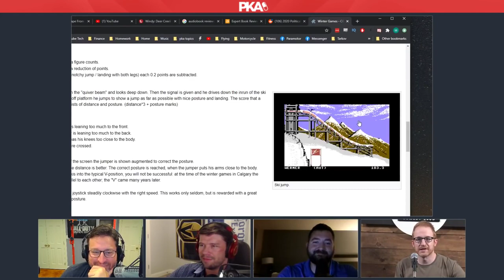Bill Burr vs the people of Philadelphia & the time Steve stole someone’s shoes at a gig - PKA Clip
Auto-generated Transcription:
you guys are play a winter games for Commodore 64 this is like a very very old computer game know what he might be too old for the sweet spot but it's basically the Olympics you know the whole game was very 7 Olympic events and one was figure skating if you fell enough times you get a perfect score it was so I don't know if there's a purposeful glitch order something wrong with the game but if you fell the most number of times you would get all tense and like or or part sixes whatever the f*** her score is in in skating and so like there was two players I tried to do all that tried it all the jump-start a f phone your face and I've I've seen Comics upsets like that involved the people like this and he doesn't know much about like rock music of country music and a lot about religion and so it's just him watching music videos to music that he has no idea about and it's actually really good to see his reaction like some old country music or some old rock or something but he reacted to Bilborough set and it was f hilarious and do it and like years so it was it been a while since it is like that thing that put in for me not have also washed it in the last week or two yeah it was good it was really good I remembered even better in my memory but it was really good and but what school is I saw billboard talk about it in like how it worked in what the it's exaggerated like every comment before him was failing was really just wanted to guys that struggled and some guys were killing it and yeah he just got up there in sorted at the fans instead of trying to please only when they liked it is awesome there is a shower in Edinburgh where I didn't really understand how this show worked it was his late night shows Khalid alive and it is Notorious for just a really really crap and so I went up there and like you can't get them listen all and finally there was there was some people who like he was upset because I was wearing a black shoes with blue jeans and he was like give up trying to give me s*** about it as I don't care enough to be upset like this